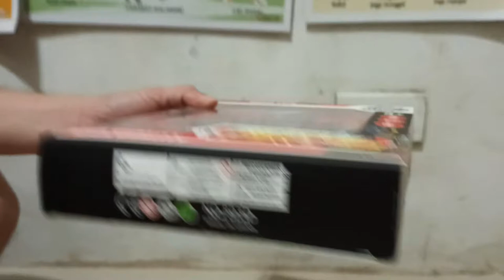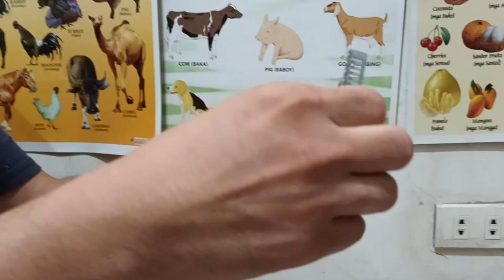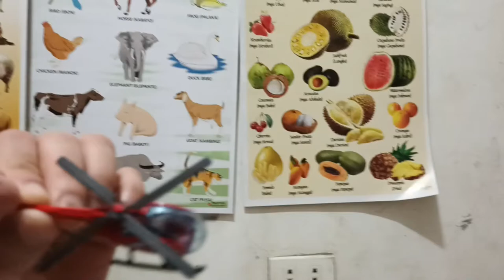Unboxing Rescue Vehicles | Tow truck | Rescue vehicle | Van | Jeep | oki toys